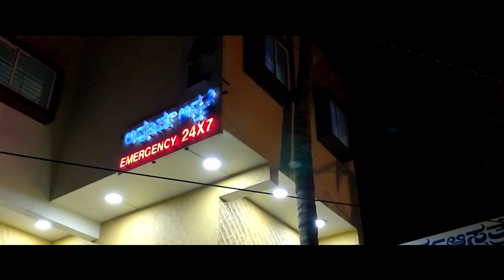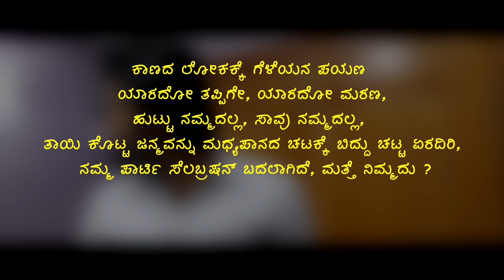New year the last party || Short Film 2018 || By Karthik kanna & Team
This short movie is about Present Life in our current generations.

Casting: Shamanth Raj, Akshay, Raghunath, Gowtham kumar C K, Sunil Shetty, Sanju Gowda, Bharnesh, Yash, Jagadambal
voice over : Pavana vijay kumar (Doctor) Roopa Rajesh (women Voice)

                 Story - Screenplay - Editing - Direction:
                                    Karthik Kanna

                           Story editing - Story line:
                                       Bujji girish

                                 Cinematography :
                                            Yash

                                   Story Concept :
                                       Bharnesh

                                        Written :
                             Shamanth Raj Gowda